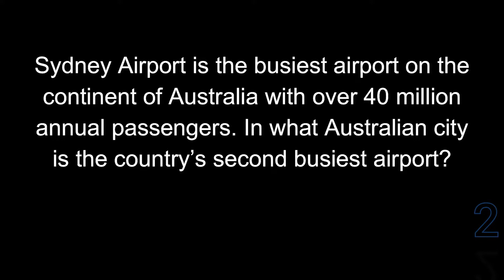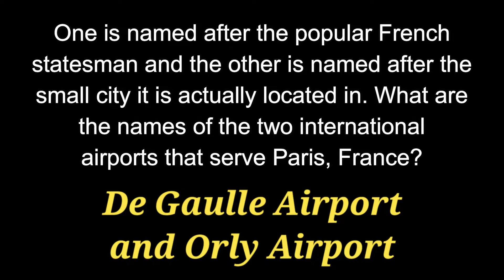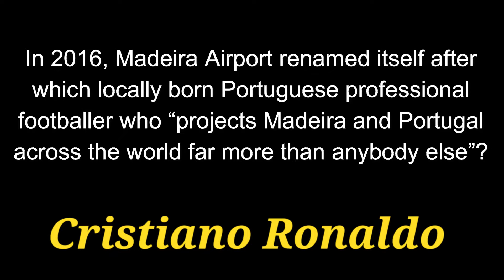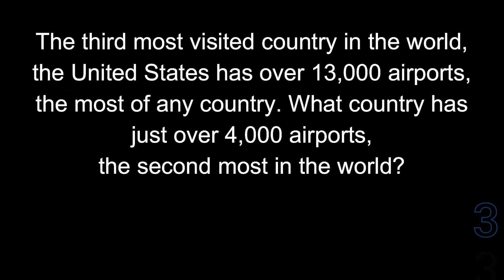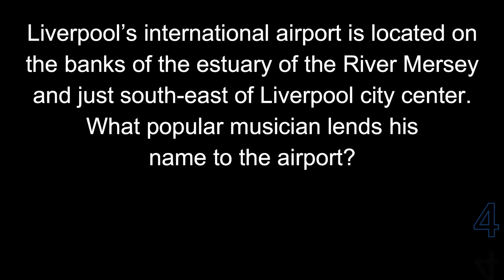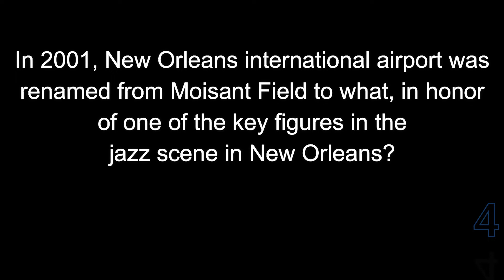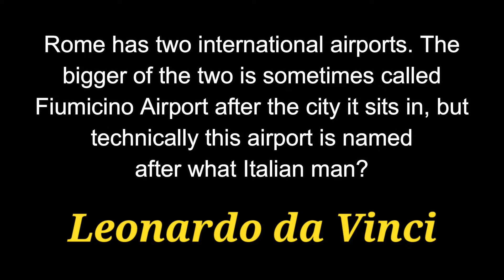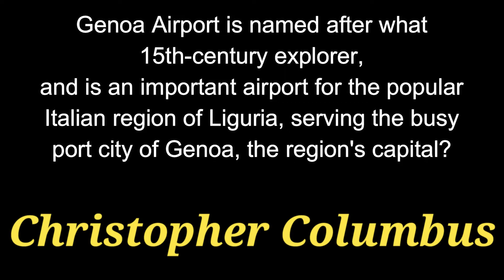AIRPORT TRIVIA - national/international - 21 Questions about World Airports [ROAD TRIpVIA- ep:510]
WORLD AIRPORTS
21 Questions About Airports Around the Globe
EPISODE 510 |

21 Questions / 13:26 Minutes

AIRPORT TRIVIA - national/international - 21 Question Trivia Quiz about World Airports [ROAD TRIpVIA- ep:510]